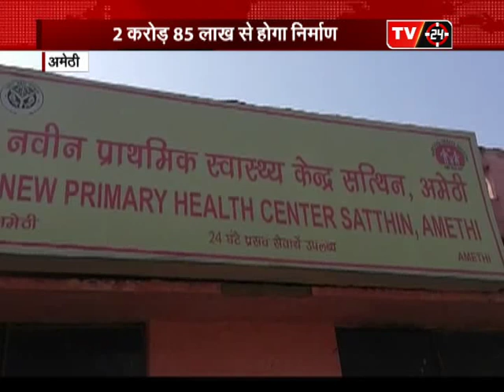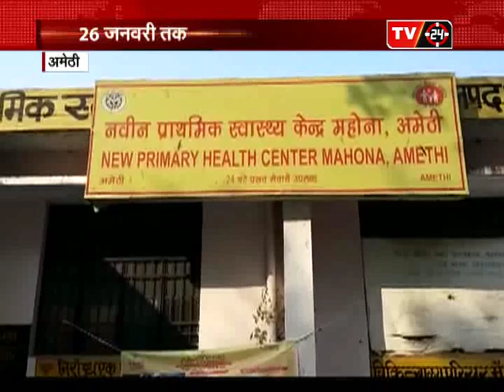10 पीएचसी और 30 उपकेन्द्रों को किया जाएगा विकसित...ON TV24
10 पीएचसी और 30 उपकेन्द्रों को किया जाएगा विकसित...ON TV24